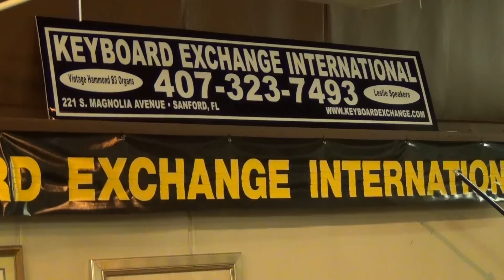1955 Vintage Hammond B-3 with Leslie for sale (#202)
For more information please email . For a complete current list of inventory visit our web Our friend Caesar Frazier stop in to show us his skills! This Ebony B-3 is one of two and ready to ship